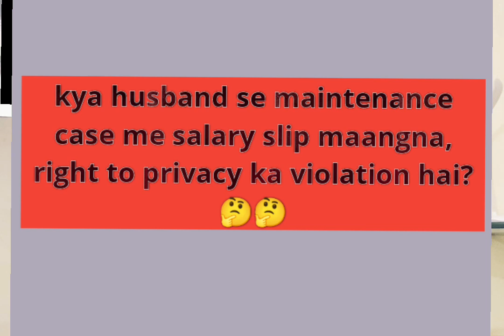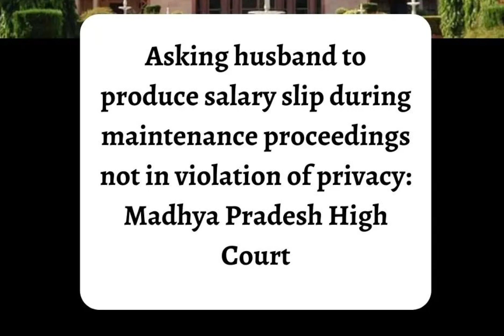jaane maintenance case ka latest judgement, 2022